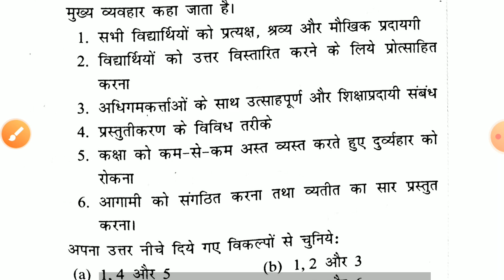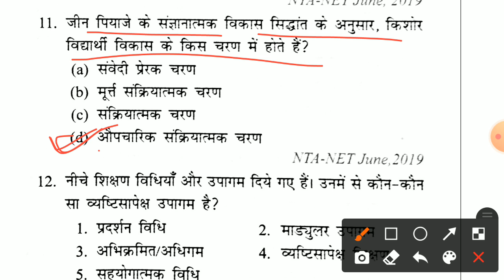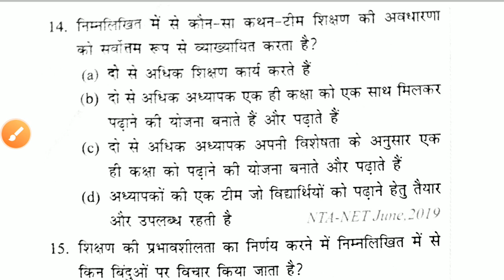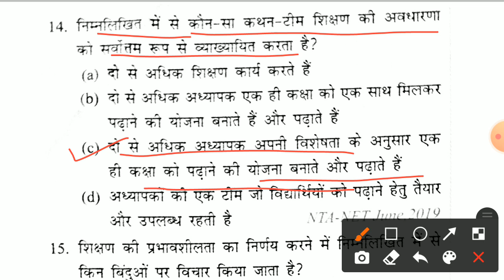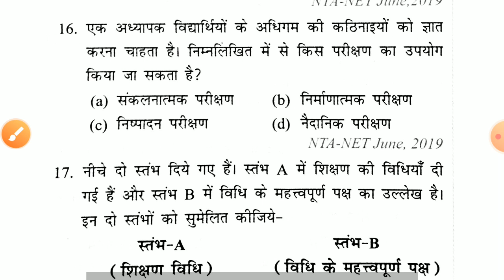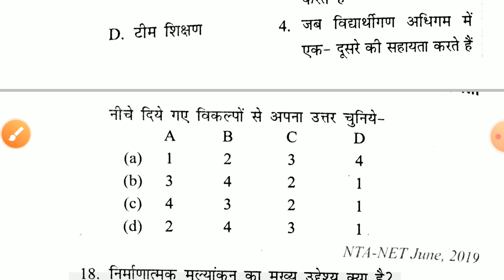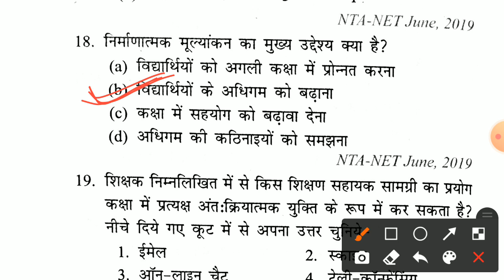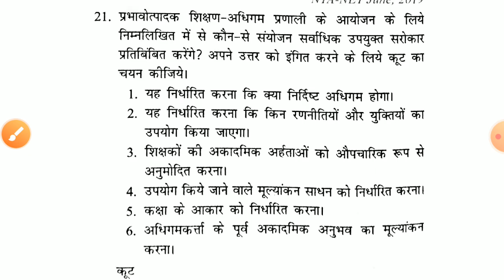Teaching Aptitude(शिक्षण अभिक्षमता) Important for SET|B.ed|UGC-NET PAPER 1 and other exam